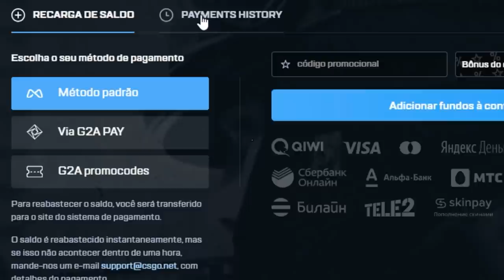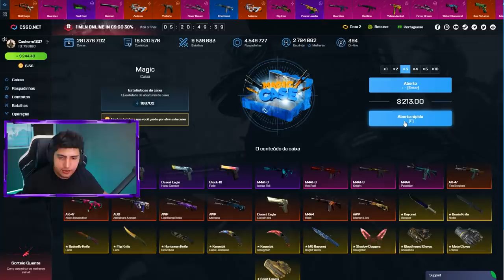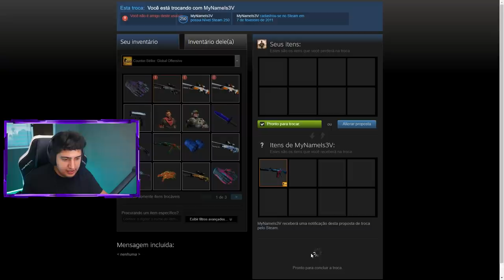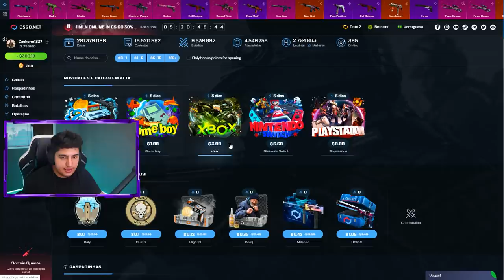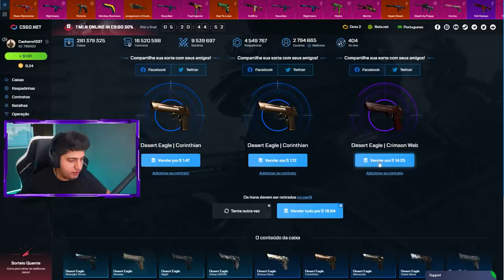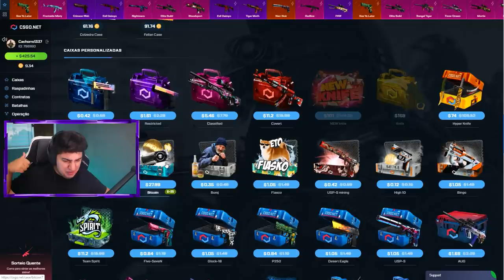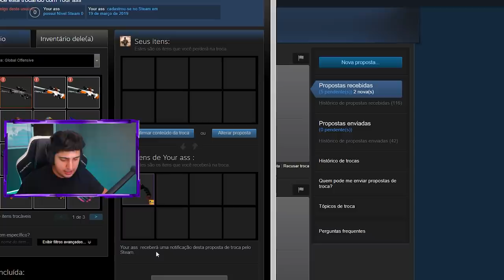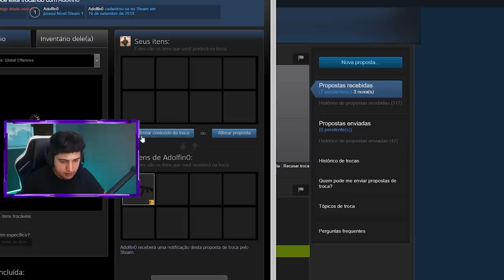Falando de sorte...